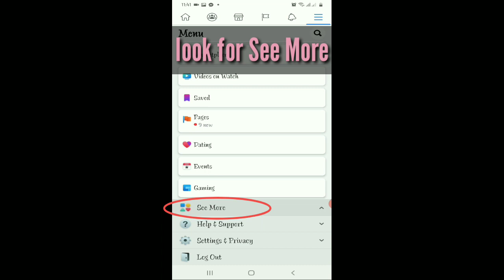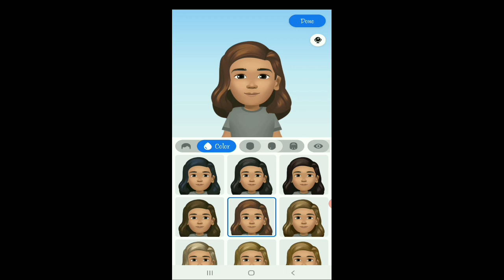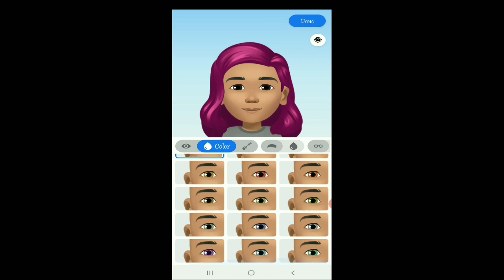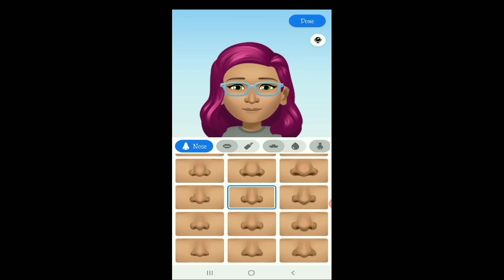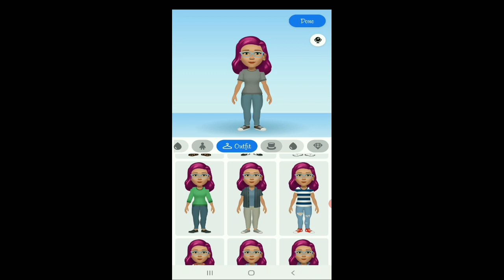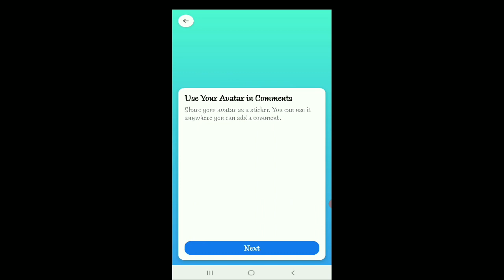How to create your Facebook Avatar? | Paano gumawa ng Facebook Avatar?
This video shows the basic tutorial on how to create your avatar on Facebook. Thanks! 😊

Credits to:
Neon Light
Genre: Retro Pop
Style: 80's Pop
Instruments: Bass, Clap, Drum, Lead, Pad, Synth
BPM: 115, Length: 1:01
Composed by: DCNEX

Snow Forest
Genre: Classic Pop
Style: Emotional
Instruments: Strings, Percussions, Drums
BPM: 128, Length: 1:19

Space Odyssey
Genre: Ambient, Hiphop
Style: Dreamy, Park
Instruments: Pads, Piano, Synth, Drums
Bpm: 135, Length: 1:03
Composed by: DCNEX